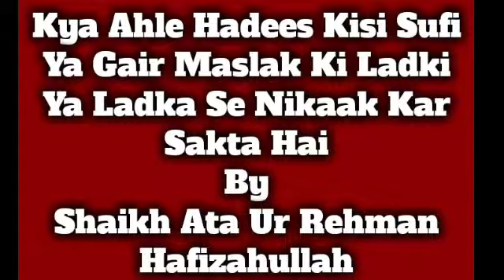Kya Ahle Hadees Kisi Sufi Ya Gair Maslak Ki Ladki Ya Se Nikah Kar Sakta Hai By Shaikh Ata Ur Rehman